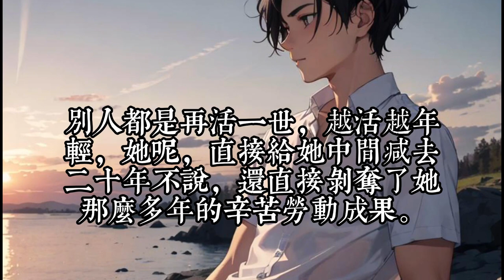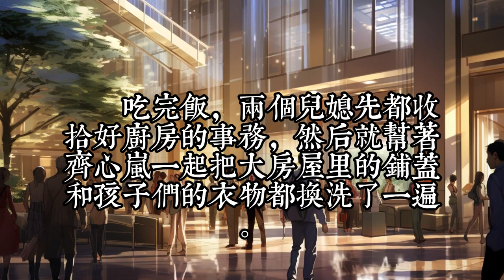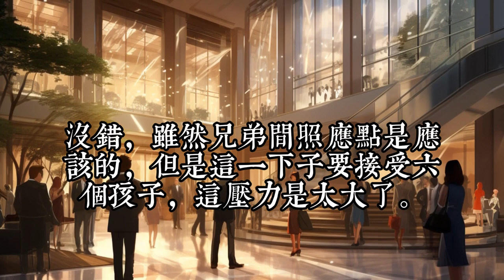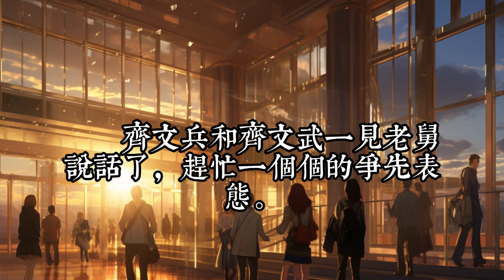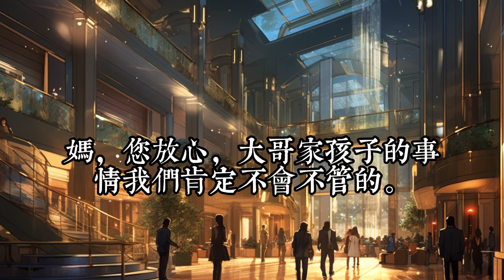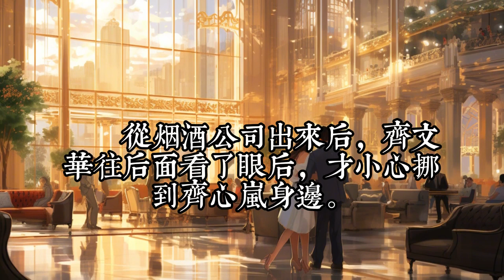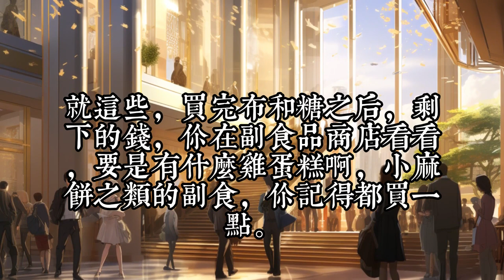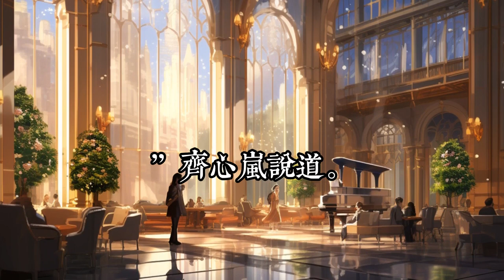《八零大妈包包子养孙子》1- 30别人穿越都是重活一世，齐心岚穿越直接是少活二十年！ 从一个风华正茂意气风发的跨国公司行政总监一下子成了一个五十二岁的大妈。